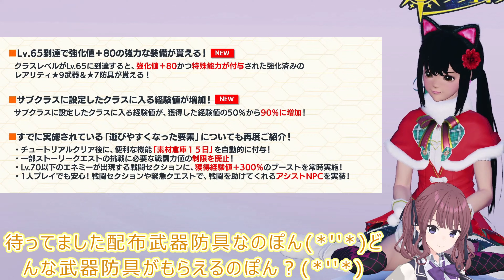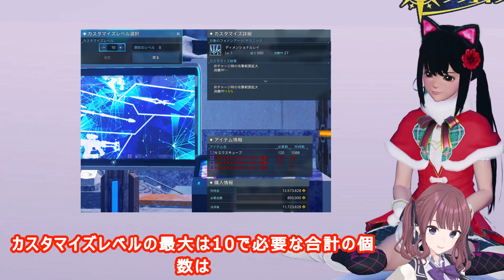【PSO2NGS】12月のアップデート内容についてお話していきます【NGS公認クリエイター】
今回は12月のアップデート内容について
お話していきます(*'ω'*)
理論値構成にするとどうなるのかについての動画はコチラ(^^)/

威力倍率の計算方法についての動画はコチラ(^^)/

このチャンネルでは【PSO2NGS】についての
動画を投稿しています
動画が気に入ってくれた方は
応援してくださると嬉しいです＾＾

『やる気・元気・はづきな方』をお待ちしています(^^)/

使用楽曲
ニコニコモンズ